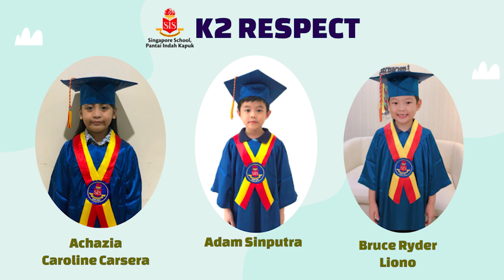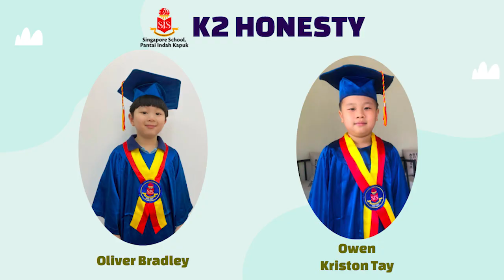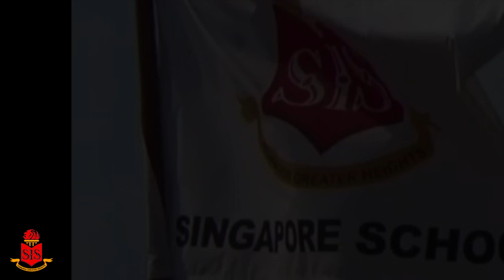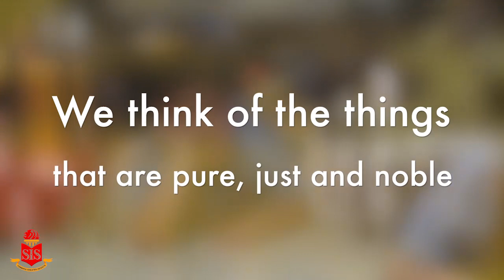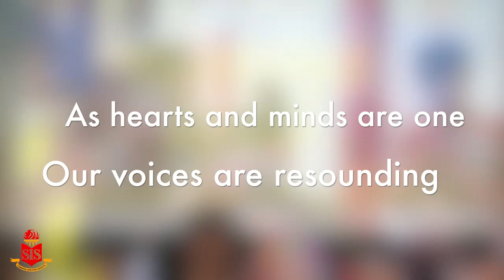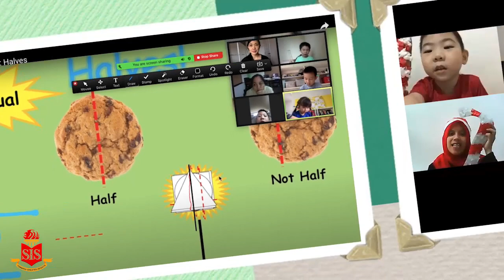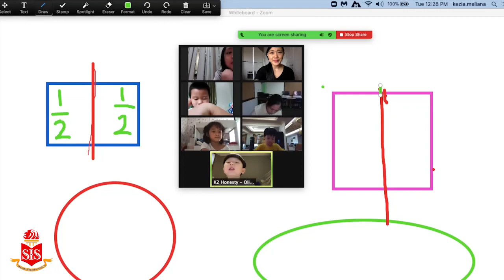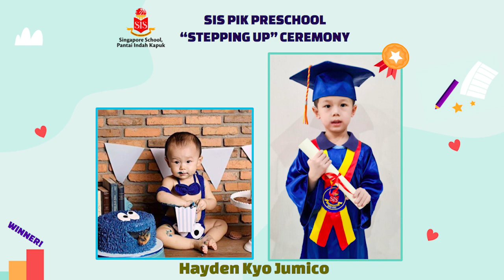SIS-PIK Virtual Preschool “Stepping Up” Ceremony 2021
Preschool | Ceremony | Singapore School, Pantai Indah Kapuk

Here, we are presenting SIS-PIK Virtual Preschool “Stepping Up” Ceremony 2021